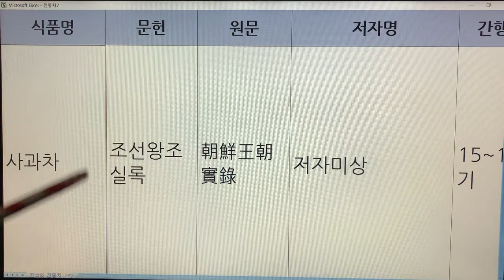한국 전통차(Korea Traditional Tea) - 22. 사과차 : 문헌 1개(조선왕조실록)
기록 - 1개
사과차 - 조선왕조실록